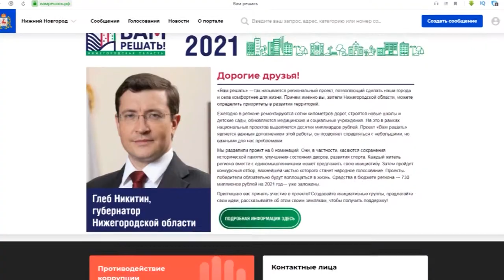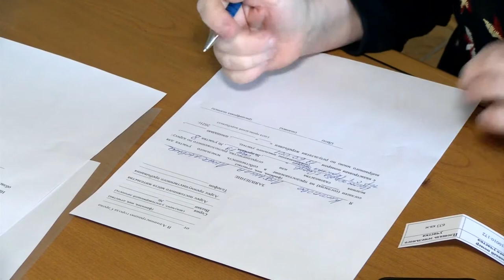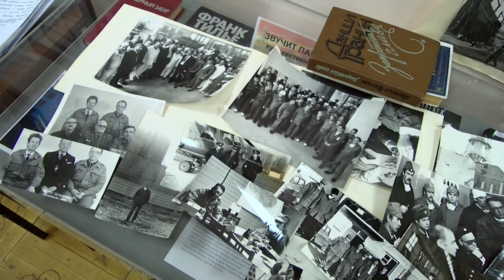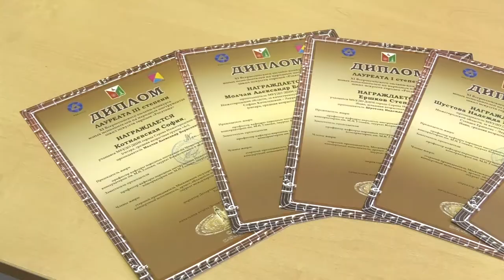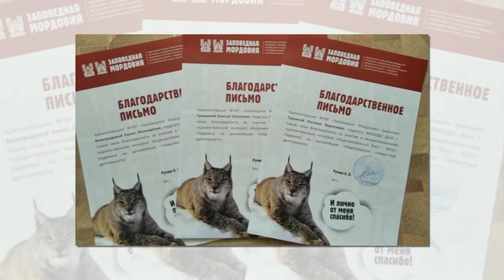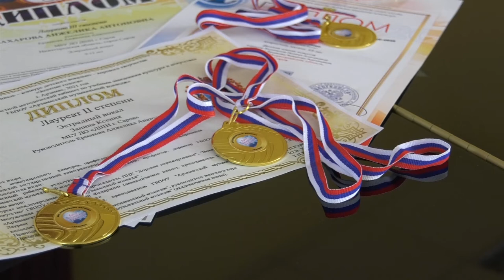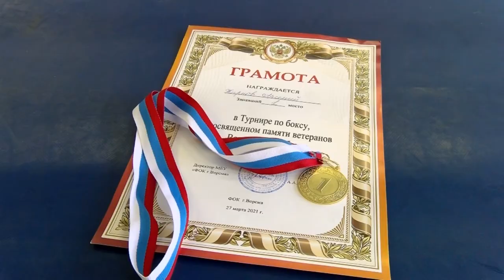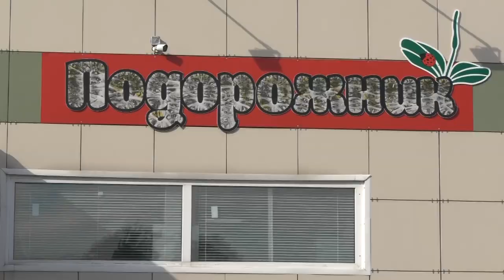Новости Сарова. Итоги недели. 05.04 - 09.04